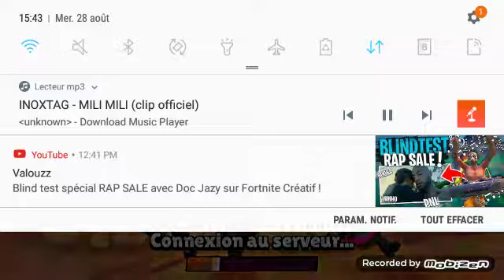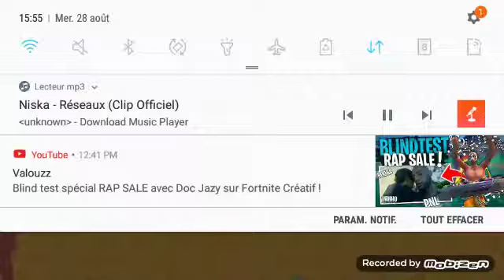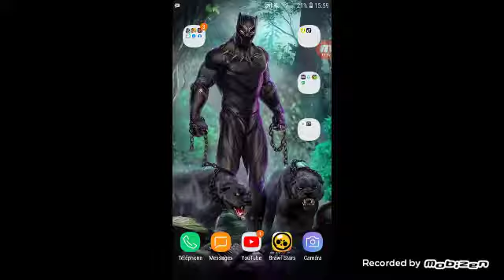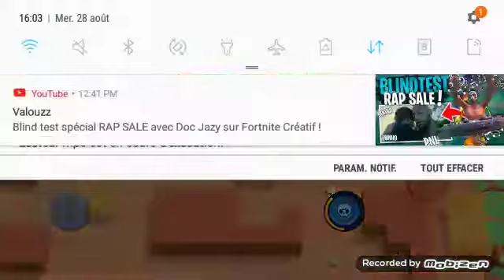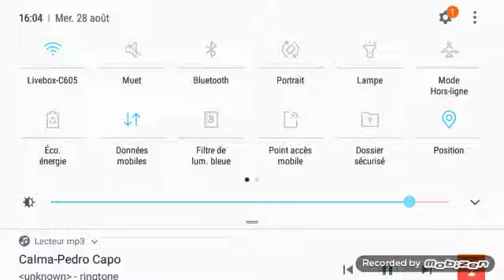Petit brawl stars